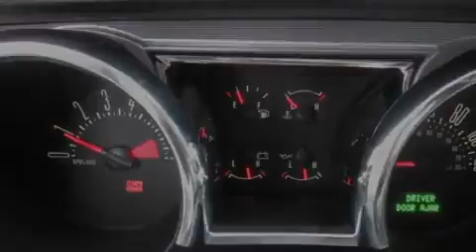2005 Ford Mustang Everett WA 98203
Year: 2005
 Make: Ford
 Model: Mustang
 Engine: 4.0L V6 SOHC
 Trans.: Automatic
 Exterior: Black
 Miles: 84,839
 Interior: Ivory

 2005 Ford Mustang Everett WA